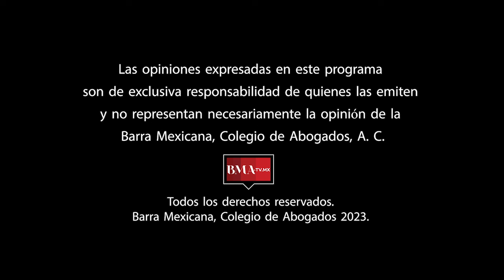Reinventando la Profesión: ¿Qué debió hacer el presidente para Reformar al Poder Judicial?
¿Qué debió hacer el presidente para Reformar al Poder Judicial? Sergio López Ayllón nos responde en esta emisión de Reinventando la Profesión con Gerardo Laveaga.
¡Comenzamos!